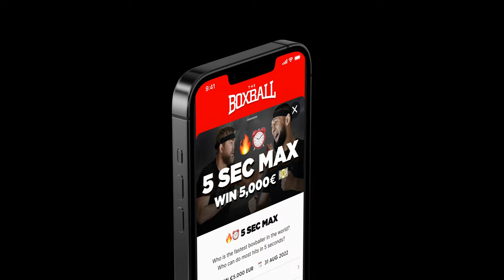Khamzat Chimaev vs Alex The Mauler Gustafsson in Boxbollen 5 SECOND MAX (The Boxball App)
See Khamzat Chimaev vs Alexander The Mauler Gustafsson in Boxbollen 5 SECOND MAX with The Boxball App.

How many hits can you do in 5 seconds?

Compete now and Win €5,000 euros!
Competitions ends 31 Aug 2022

How?
1. Buy Boxbollen (The Boxball App licence included)
3. Compete in the app "5 Second Max"